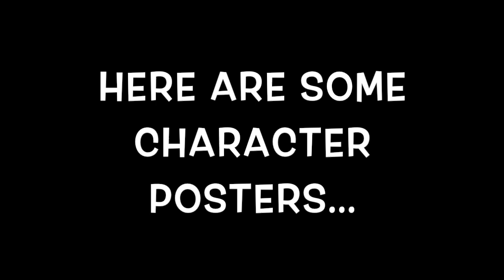DreamWorks' Trolls World Tour Posters Unveiled!!!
The new TrollsWorldTour trailer is coming tomorrow... So the new character posters have arrived, including Justin Timberlake, Anna Kendrick, Icona Pop, Kelly Clarkson & J Balvin just to name a few.

Don't forget to talk to me in the community tab on YouTube…